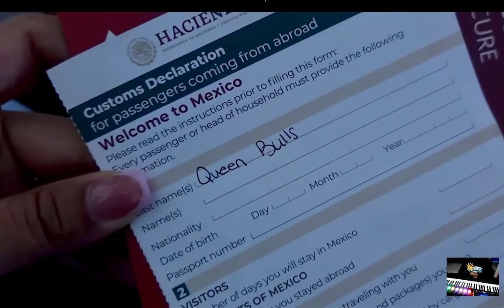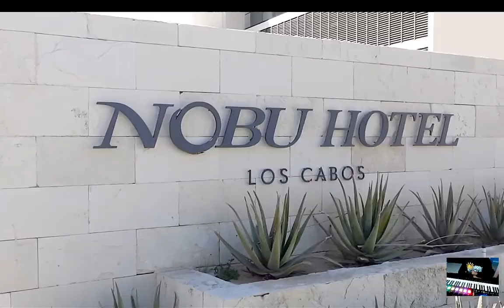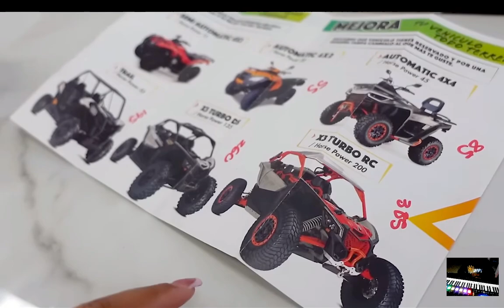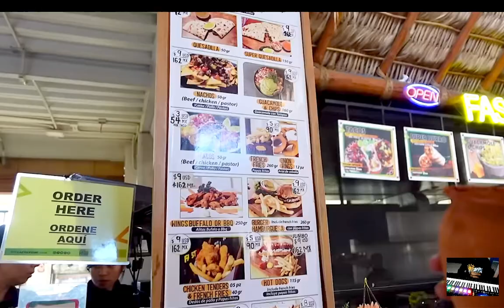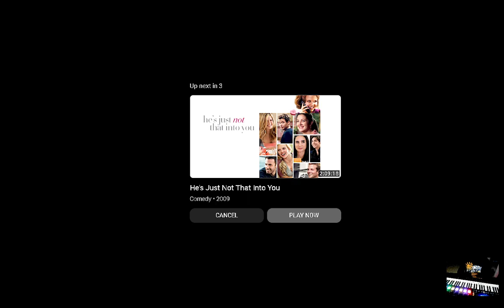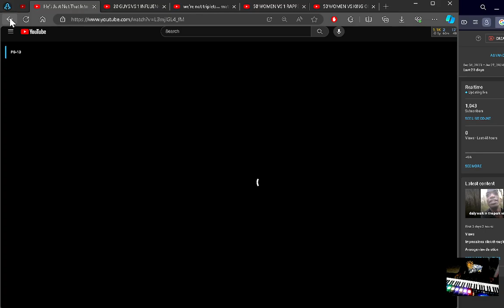Queen & Clarence THIS HAPPENED ON OUR BAECATION TO CABO reaction IanTheProducer Tv Reacts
iShowLove Reacts To Queen & Clarence THIS HAPPENED ON OUR BAECATION TO CABO reaction

God Bless You & Your Family :) $iandavidsonii